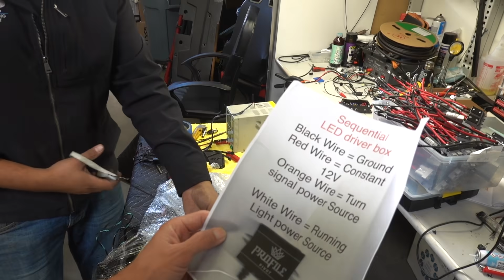THE NEW LIFT KIT IS HERE!